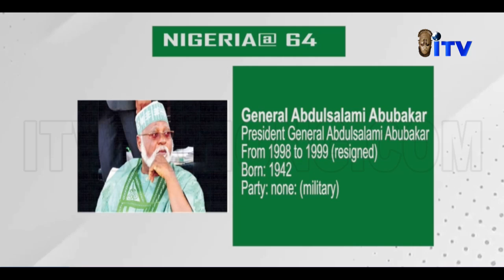Assessing 64 Years Of Independence: Achievements And Setbacks | TMI